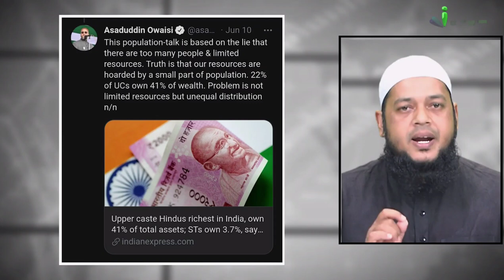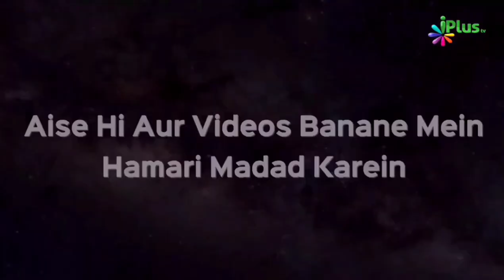Assam CM Ne Musalmano Se Abadi Kam Karne Ko Kaha | Dr. Abdul Karim Alig | iPlus TV